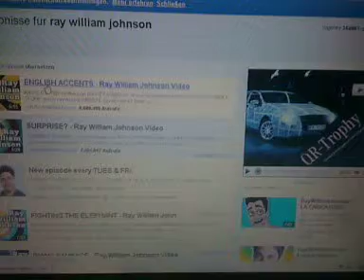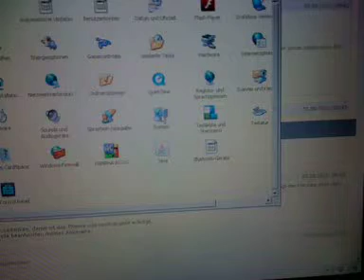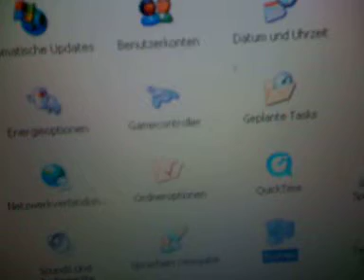Satellite Pro 4600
showing a youtube flashvideo in 360p on a pentium III 800mhz cpu, 512mb ram, win xp pro, 16mb vram